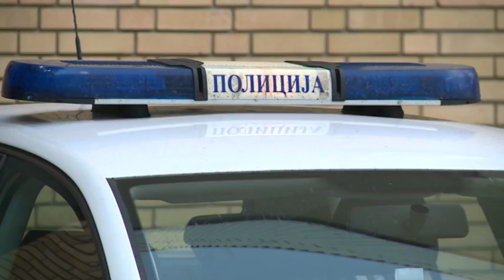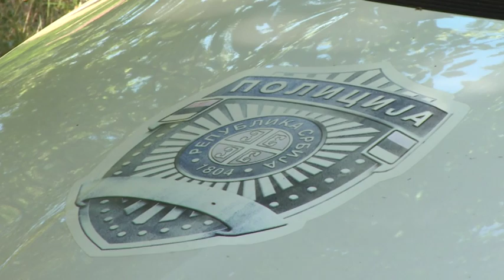2016 07 15 Szigorúbban büntetik majd a családon belüli erőszak elkövetőit